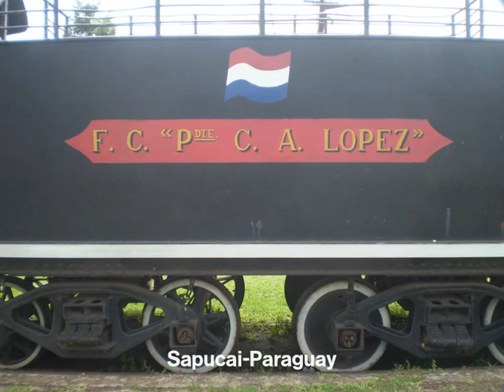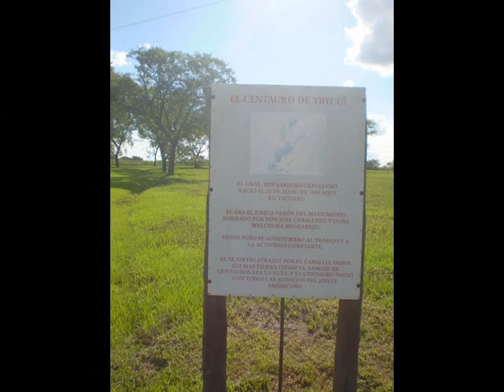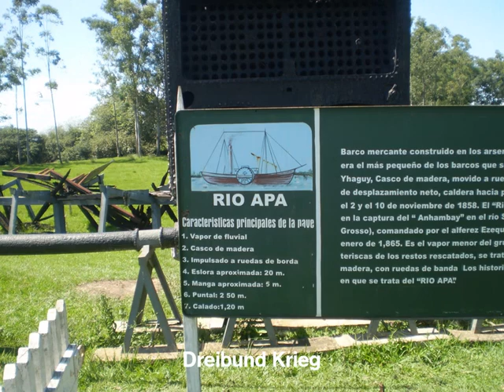Patria Querida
200 Jahre Paraguay ,in zwei Tagen